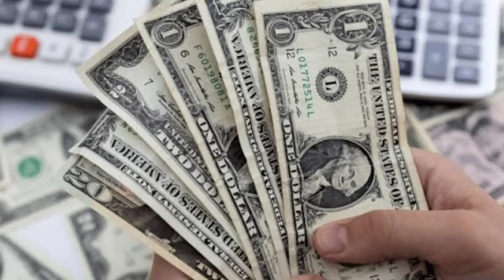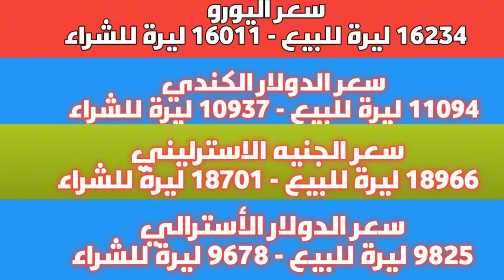انخفاض الأخضر والأصفر.. سعر الدولار في سوريا اليوم الثلاثاء 23 يناير 2024 وأسعار الذهب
عنوان الفيديو: انخفاض الأخضر والأصفر.. سعر الدولار في سوريا اليوم الثلاثاء 23 يناير 2024 وأسعار الذهب